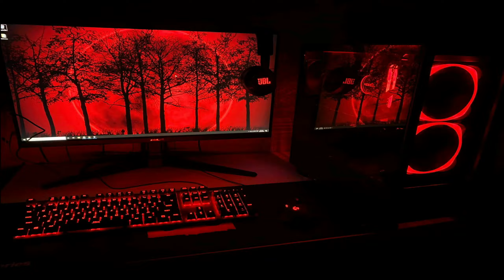Mafia Definitive Edition Walkthrough PC - High Aiming Accuracy - Classic Difficulty - Part 4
A TRIP TO THE COUNTRY

Set within the fictional city of Lost Heaven, Illinois (based on Chicago) during the 1930s, the story follows the rise and fall of a Lost Heaven Sicilian-American mobster, Tommy Angelo within the Salieri crime family. Alongside the story mode, players can also explore the city in an open world mode, which features side missions and the ability to find secrets at their own leisure.

Timestamps:
00:00 - Channel Intro
00:05 - The Saint And The Sinner (Continuation)
13:36 - Intermezzo
18:40 - A Trip To The Country

PC specs:
MOBO: ASUS TUF Gaming x570-plus WI-FI
Processor: Ryzen 7 3700x
GPU: Gigabyte RTX 2070 Super Gaming OC 3x
SSD: Samsung 970 EVO Plus V-NAND SSD 500gb
HDD: Seagate Barracuda 2TB
RAM: Corsair Vengeance RGB pro 3200MHz 16gb (2x8gb)
PSU: Corsair RM Series RM750 80plus Gold (Fully Modular)
CPU Cooler: NZXT Kraken x62
Monitor: ASUS TUF vg27aql1a